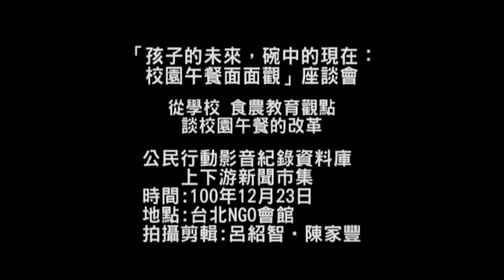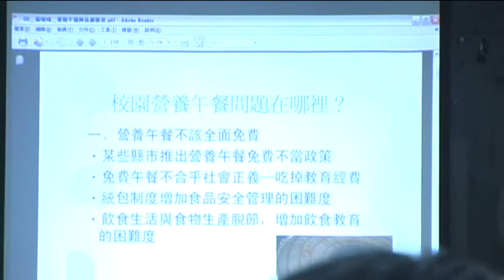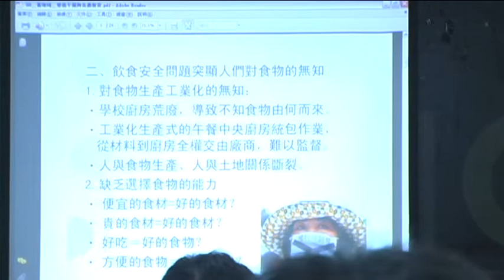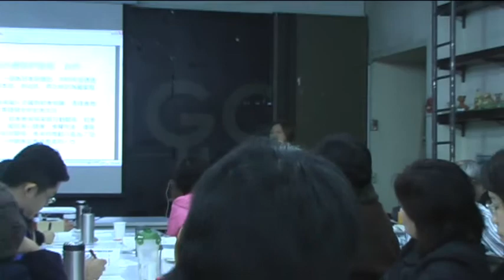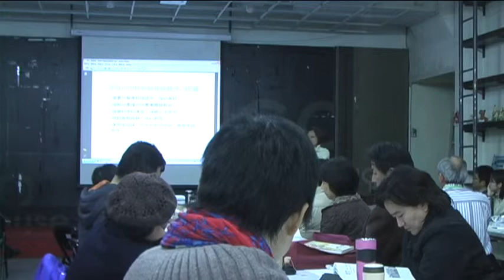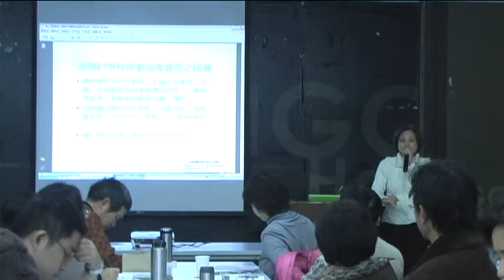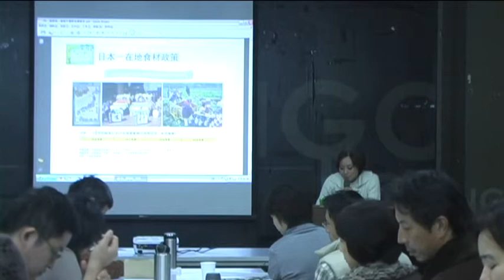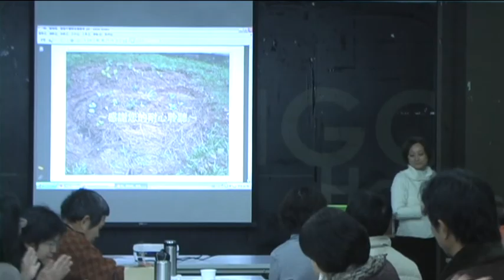從學校 食農教育觀點 談校園午餐的改革 新竹教育大學 教授 張瑋琦